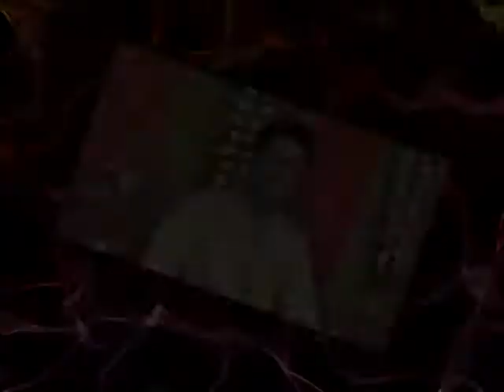Morshed Alam & Umme Salma wedding video My Home part 4